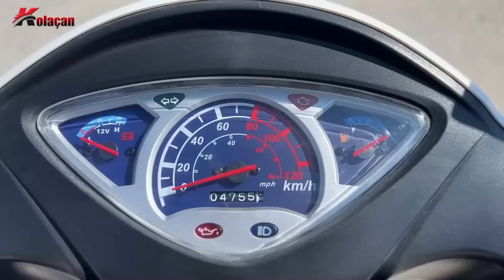Kurye motosikleti olur mu? | Rutec Cargo 125 scooter İnceleme | Kolaçan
Moto kurye sektörünün büyümesiyle, Firmaların da ticari kullanıma uygun modelleri giderek artmaya başladı. Bu modellerden bir tanesi de, Çetur firmasının ülkemize getirdiği Rutec cargo 125 scooter.
Motosikletli kuryeler için ticari amaca yönelik tasarlanmış rutec cargo 125 modeli uzun şasili olması, yükleme kapasitesinin çok olması, benzin depo kapağının açıkta ve ulaşılır olması, iki parçalı sele ve arka çanta bağlama yeri gibi avantajları ile ön plana çıkıyor.
Scooter modellerine talebin yoğun olduğu şu dönemde Rutec cargo modelini sizler için enine boyuna, artısı ve eksileri ile detaylıca inceledim.

Merhaba ben Kolaçan, 800 bini aşkın kilometre tecrübemle videolar çekiyorum. Çoğunlukla motosiklet içerikli videoları çeksem de bu kanalda gezi, inceleme ve eğlence videoalarıda görebilirsiniz. Aslında ben burada kendi hayatımı ve tecrübelerimi paylaşıyorum. Ama benim ki çerisinde her zaman motosiklet olan bir hayat :)